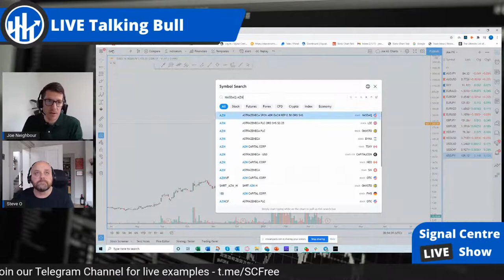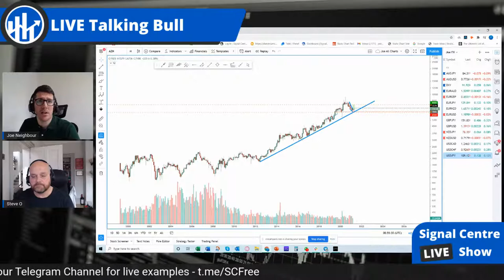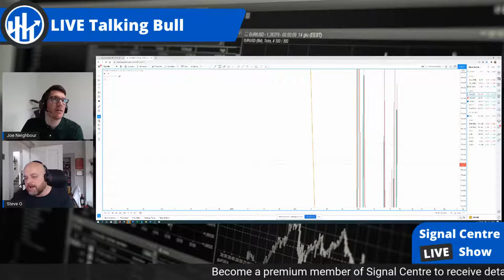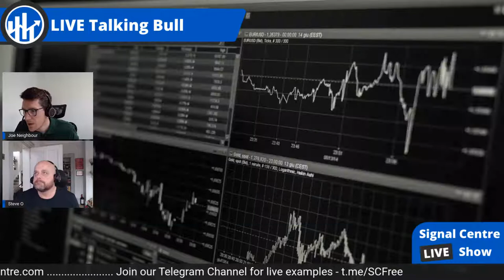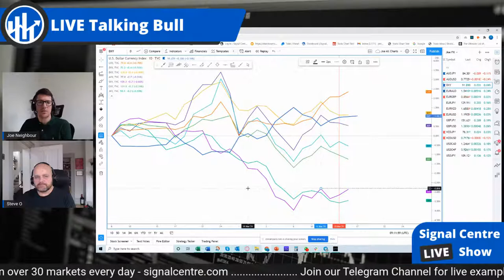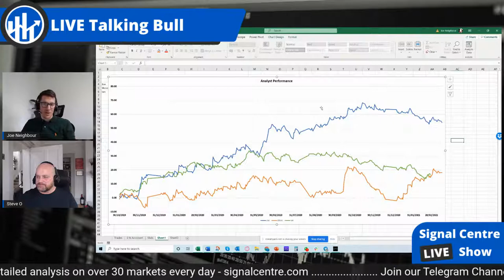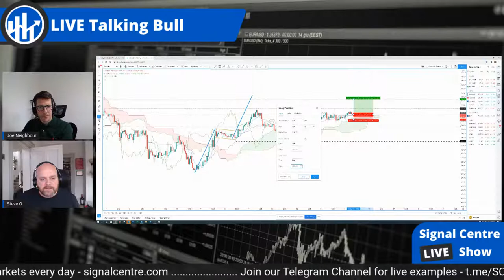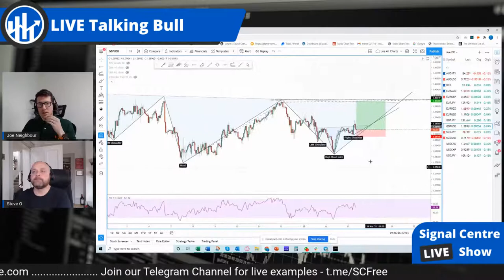Chair Jerome Powell will have to defend ultra-easy monetary policy outlook amid rising inflation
Good morning and welcome to episode 333 of ‘Talking Bull’. In this video/podcast we cover the main headlines and what to expect from the day ahead.

We take a technical look at key markets that are likely to be impacted by today's events. Also, we participate in a ‘Gun to the head’ challenge where each of us calls a live trade. These will expire at 9pm tonight and we will keep track of the progress over time.